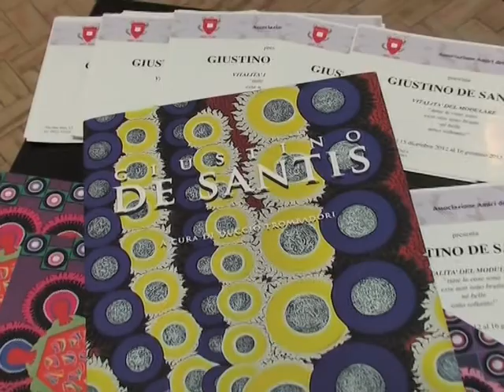Cremona - Mostra De Santis